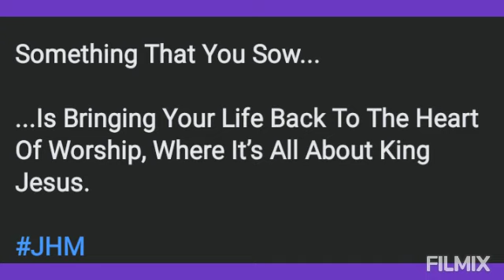Prophet Joshua Holmes Wisdom Doors☀